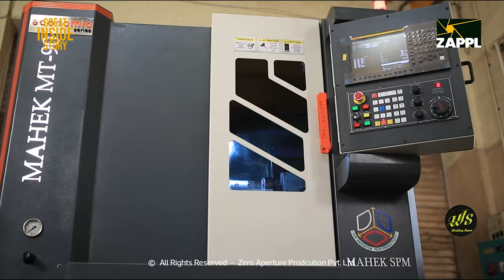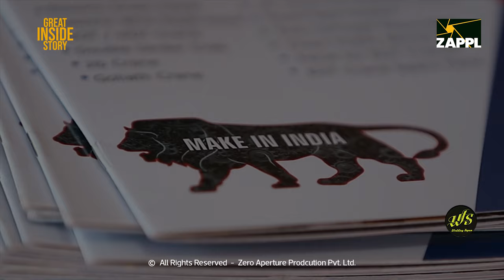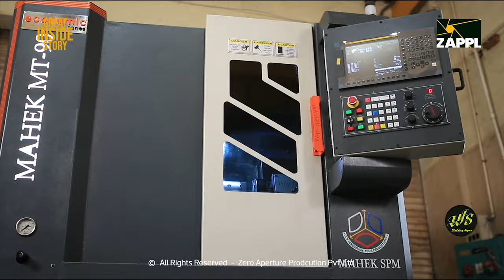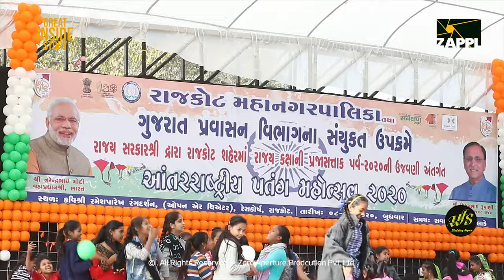great inside story kite festival 2020 celebration | kites history & kites documentary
kite festival 2020 celebration full movie
kites history & kites documentary

Director: Prakash Chavda
Cinematographer-: Kamlesh Jethwa & Mukesh Chavda
Production Manager-: Alpesh Jethwa
Voice over: Manojkumar H Thaker
Content & Storyboard-: Vishal Chavda
Supported: ZAPPL Team
Special thanks: international kites festival 2020 & Gujarat Tourism